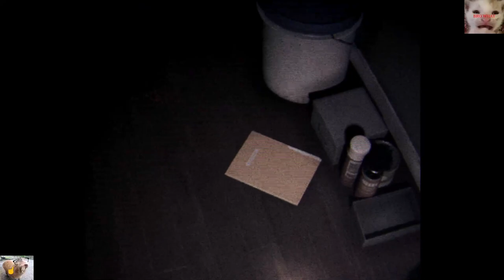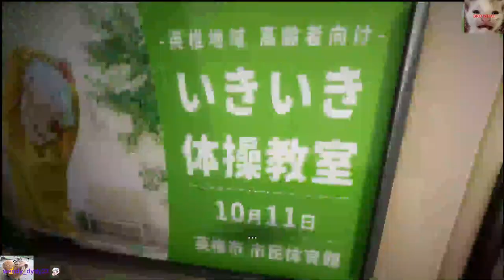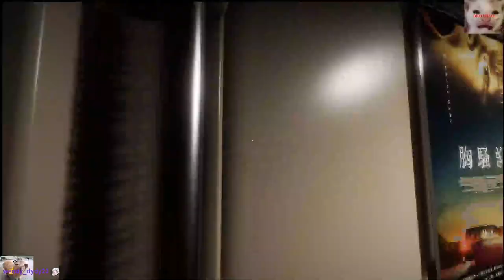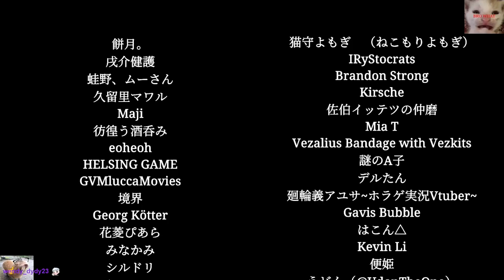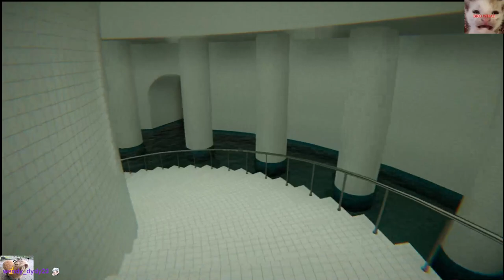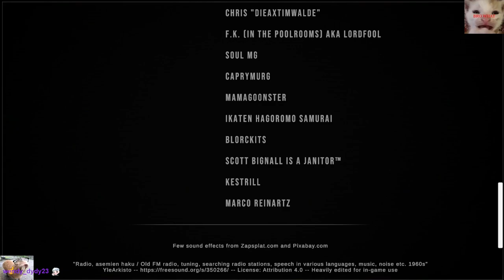Spoopy stream! -Psalm 5:9-13 -Shinkansen -Pools